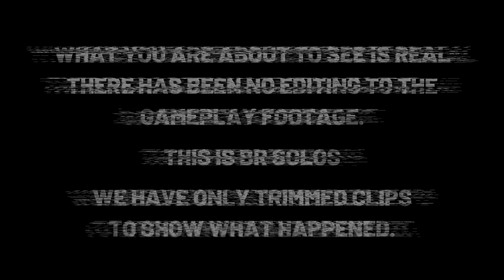Phantom Players - Who?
To be in compliance with Youtube's policies, the following content is provided for educational, research, and documentary purposes only.